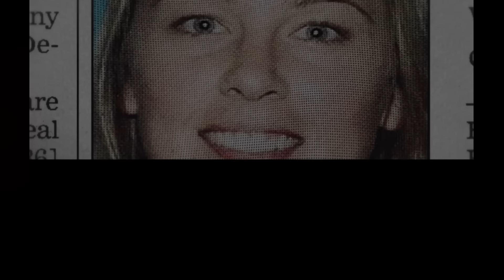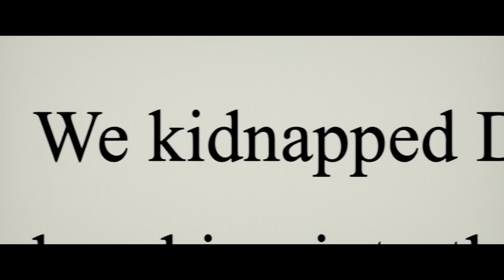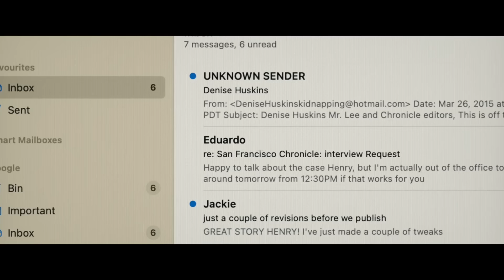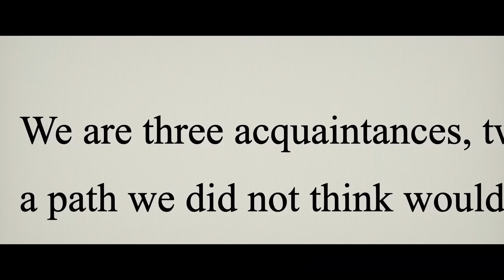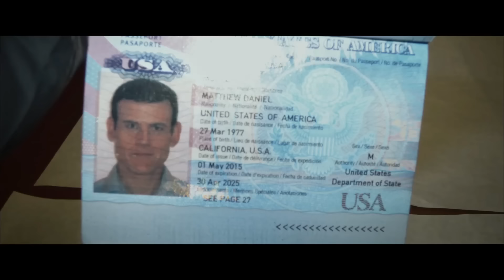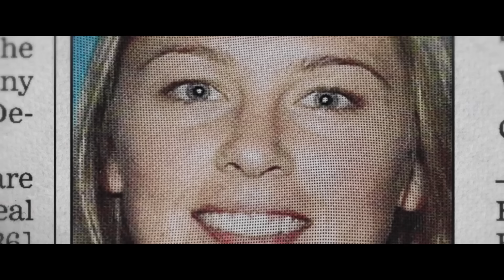حـــرب مابين كـــوبل و البـــوليس غــتسالــي بســـباب مــحقـقة مـبتدئــة 🕵🏻‍♀️الــجزء الثاني ⛔️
لبغا يتفرج في الجزء الاول